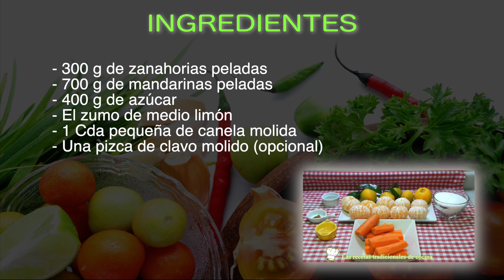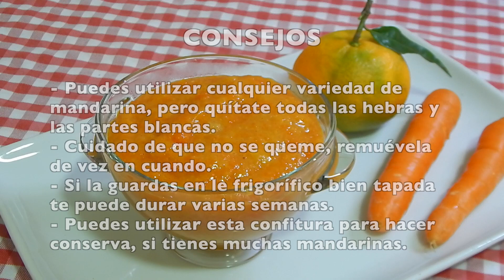Cómo hacer mermelada casera de mandarina y zanahoria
Si quieres preparar una mermelada o confitura casera deliciosa, de forma fácil no te pierdas esta receta tan dulce, se trata de una jalea de mandarina y zanahoria, un dulce que no podrás parar de comer.